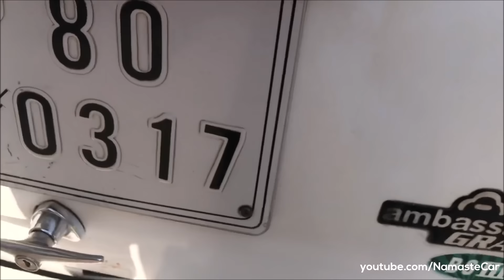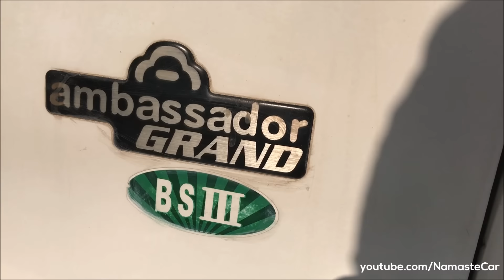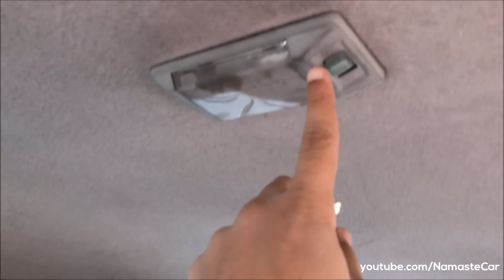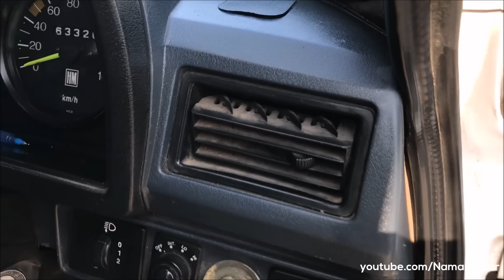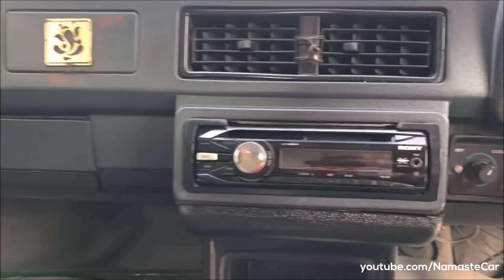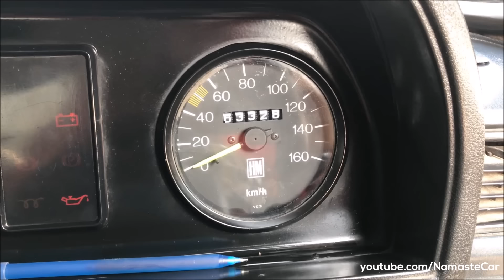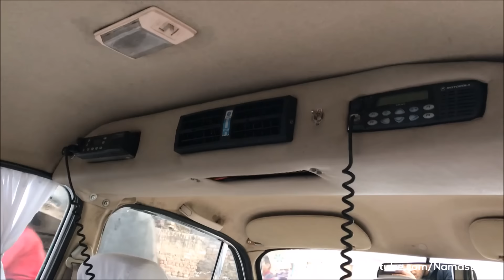Hindustan Ambassador Grand 2018 | Real-life review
The Hindustan Ambassador was an automobile manufactured by Hindustan Motors of India. It was in production from 1958 to 2014 with few improvements and changes over its production lifetime. The Ambassador was based on the Morris Oxford series III model, first made by Morris Motors Limited at Cowley, Oxford in the United Kingdom from 1956 to 1959. On 11 February 2017, Hindustan Motors executed an agreement with PSA Group for the sale of the Ambassador brand, including the trademarks, for a consideration of ₹80 crore (US$12 million).

Diesel: 2000 cc, straight-4 cylinder, 51 HP power, 105 Nm torque, 140 kmph top speed, 14 kmpl average, 54 litre fuel tank, 5-speed manual transmission

Petrol: 1800 cc, straight-4 cylinder, 76 HP power, 130 Nm torque, 10 kmpl average

4 Variants: 2000DSZ, 1800ISZ, Encore 1500DSL, Harit 1800 CNG

6 Colors: White, Silver, Beige, Black, Blue, Red

Price range: Rs. 4.12 lakh - Rs. 6.26 lakh (Ex-showroom, New Delhi)